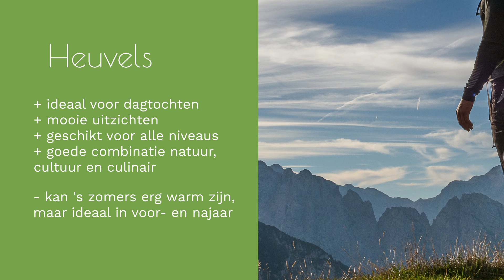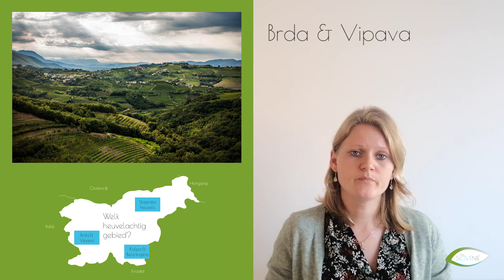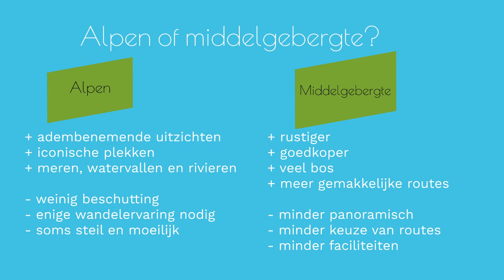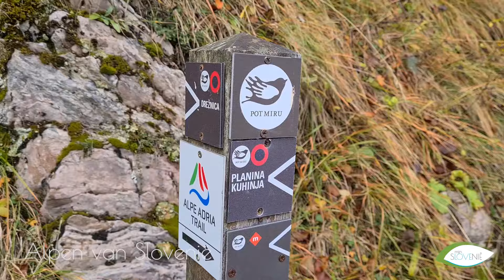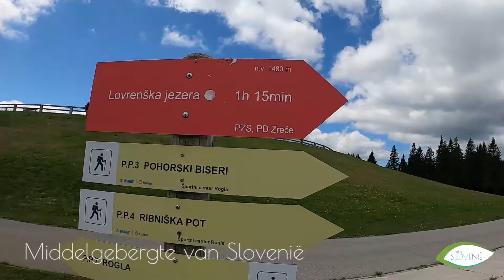Alles wat moet je weten over wandelen in Slovenië: Wandelbestemmingen (deel 1 van de 3-delige serie)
In onze gratis driedelige serie over wandelen in Slovenië leer je alles wat je moet weten over wandelen in Slovenië. Wij vertellen de belangrijke dingen en beantwoorden de vragen die wij vaak van reizigers krijgen. We gebruiken foto's en video's, zodat je kunt visualiseren wat je van een wandelvakantie in Slovenië kunt verwachten, hoe de paden voor huttentochten eruit zien, wat voor type accommodaties er beschikbaar zijn, enzovoort.

IN DEEL 1 VAN DE SERIE BEANTWOORDEN WIJ DE VRAGEN:
Welke wandelgebieden zijn er in Slovenië en hoe zien ze eruit?
Wat zijn de verschillen tussen diverse wandelgebieden?
Wat zijn de voor- en nadelen van de heuvelachtige gebieden? En welke van de bergen?
Wat zijn de voordelen van een minder populaire wandelbestemming?
Welke wandelgebieden raden wij aan?